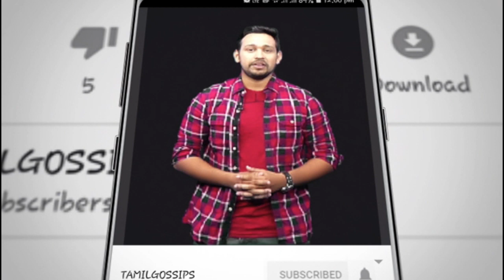பத்திரியாளர்களிடம் சிக்கிய வைரமுத்து சர்ச்சை பேச்சு | MeeToo | Vairamuthu | Chimayi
வைரமுத்து சர்ச்சை பேச்சு | MeeToo | Vairamuthu | Chimayi